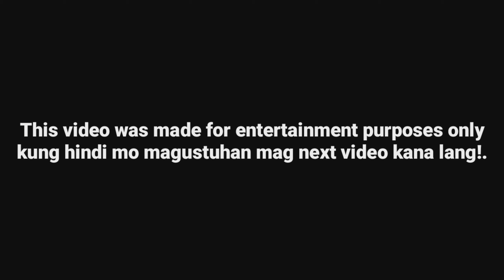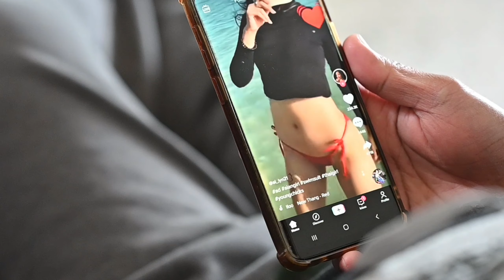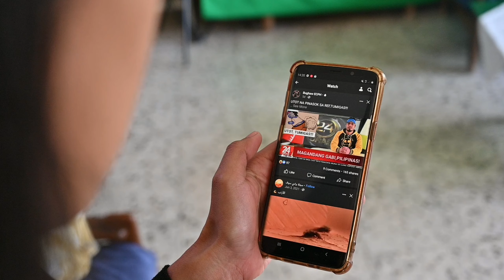NANUNUOD LANG NG BALITA EH🤣🤣🤣